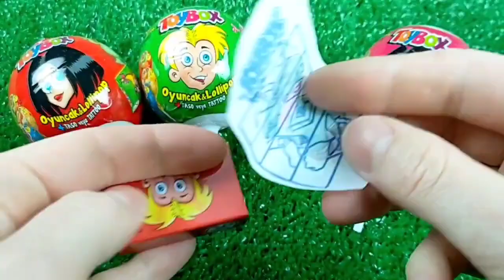ASMR BLACK Candy ENOKI MUSHROOMS BABY OCTOPUS TRUFFLE BLACK BEAN NOODLES 짜장불닭팽이버섯 트러플짜파게티 먹 MUKBANG